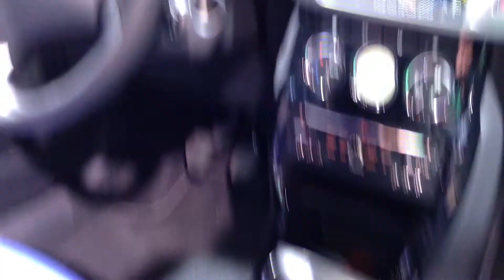Citroen DS 3 Cabrio 2015 In detail review walkaround Interior Exterior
Hello to goplh114 and a new goplh car check. Today we present the 2015 Citroen DS 3, enjoy the detail view in the interior and exterior.